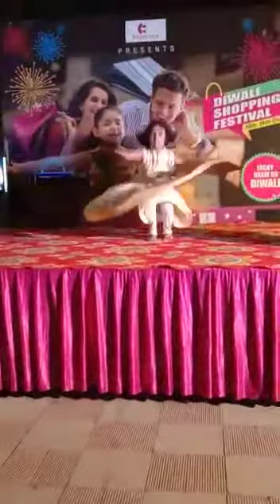Diwali Shopping Festival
Organised by Udaan D Rock Group.